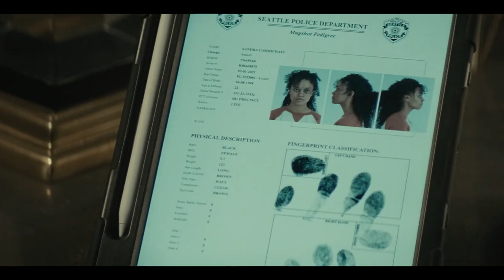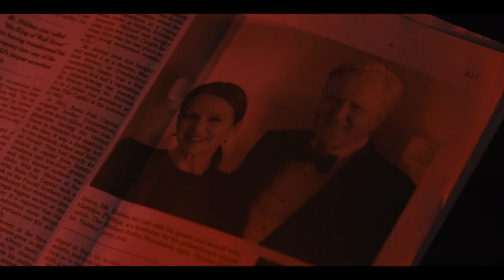Sharper Ending Explained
Sharper Ending Explained. we review and breakdown the apple tv + new movie sharper which has amazing cast and everything. sharper review and breakdown

0:00 : intro
00:39 : RECAP
02:04 : ENDING EXPLAINED
03:59 : MOVIE TWIST EXPLAINED
05:50 : MADELINE AND MAX EXPLAINED
07:27 : ENDING SCENE EXPLAINED